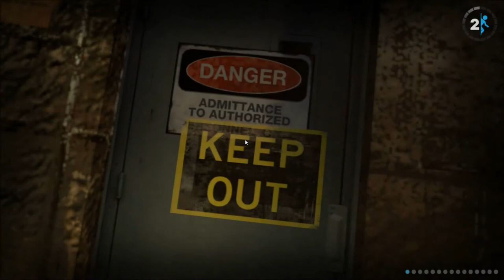Let´s Play Portal 2 [GER] #09